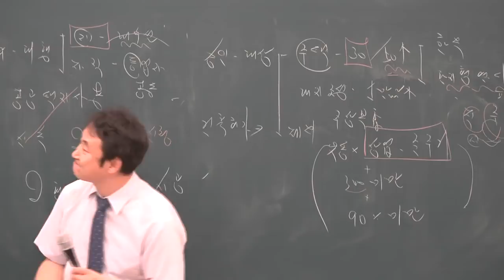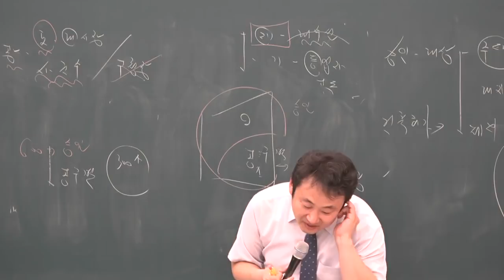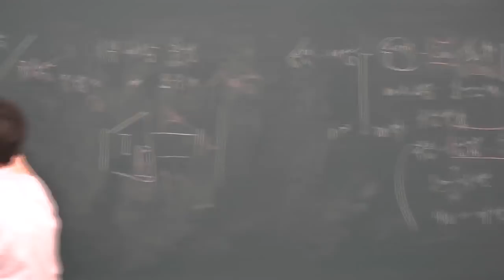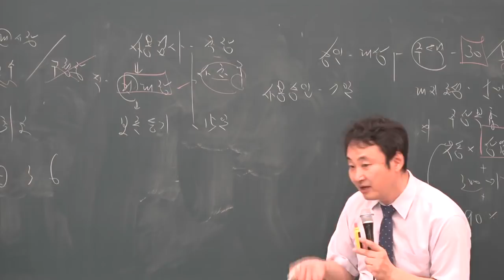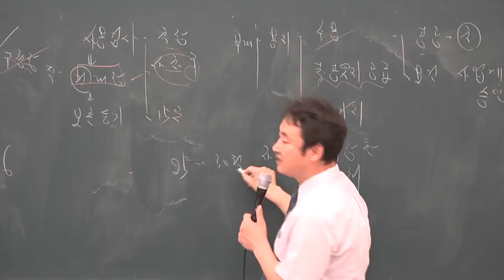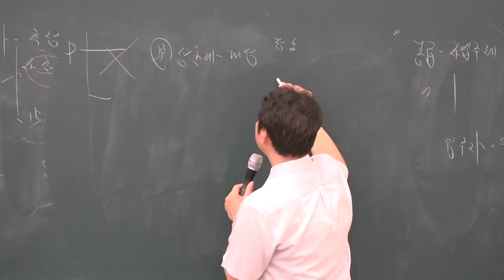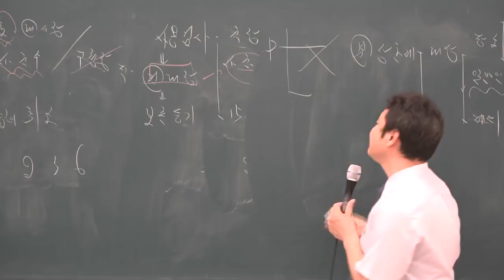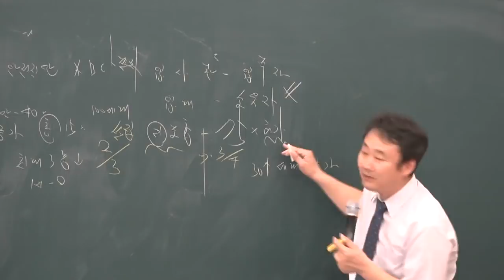[공전무] 2019년 공인중개사 부동산공법 고급이론 4-37